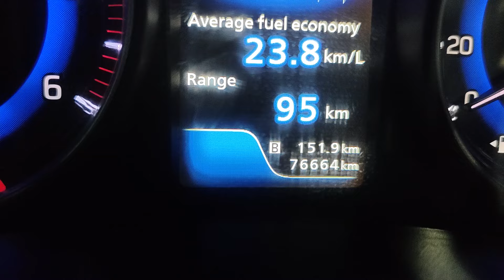baleno 2017#డీజల్ అమ్మబడును 9849669817,994999514